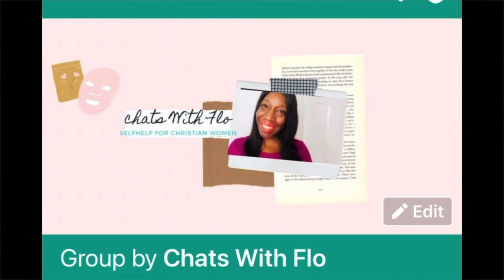How To Submit To Your Husband Episode 1 July 2021 Letting Go Of Fear | Chats With Flo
I started a journey of submitting to my husband over a year ago because God started dealing with me about my behavior and attitude towards him. He told me that I needed to start back practicing submitting to my husband.

He also told me that I needed to respect him more. My husband is a pastor. For his members to respect him, I have to.

 God is concerned about all of our roles as Christians. He doesn't only want us to please Him, but he wants us to submit and please our husbands too.

Becoming a submissive wife hasn’t been easy, but the Holy Spirit has helped me. In the areas where I’m weak, God has strengthened me.

Submitting to my husband has transformed my marriage. I want you to experience the same thing.

This video is for a Christian wife that wants to submit to her husband but she’s afraid. In this video, I’m going to share 3 tips with you to help you overcome the fear of submitting to your husband.

If you enjoyed this video, check these out too.

If you need one-on-one wife coaching, schedule a congratulation with me on Calendly. 👇🏾👇🏾

Hi. I’m Florence White. I love Self-Development content. Helping and encouraging women is my passion. I want to help you build strong lasting relationships with yourself, others, and God.  Let’s change the world by changing ourselves.

I am a wife, mother, and stepparent. I have been married for 28 years. I am a Christian. My husband and I have established and worked in our ministry for 27 years.